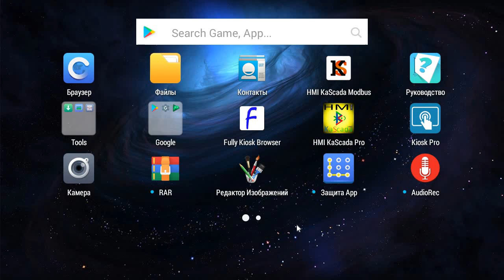Ближайшие планы развития HMI-KaScada